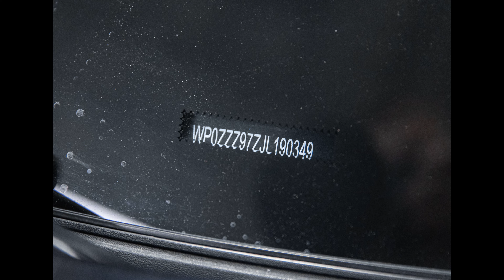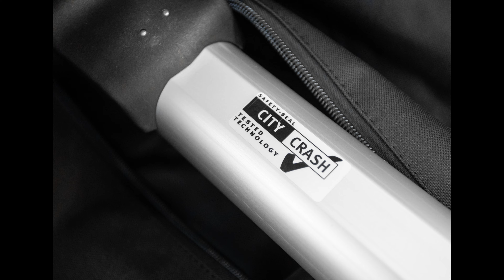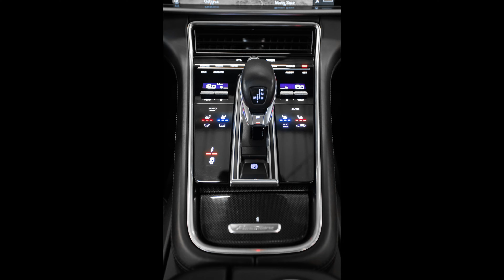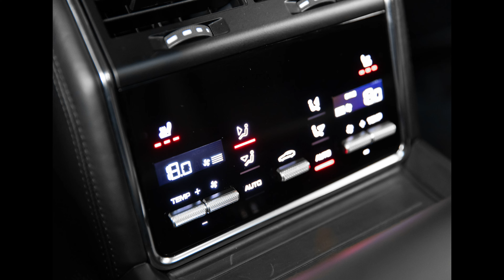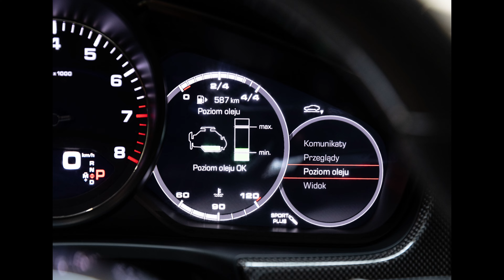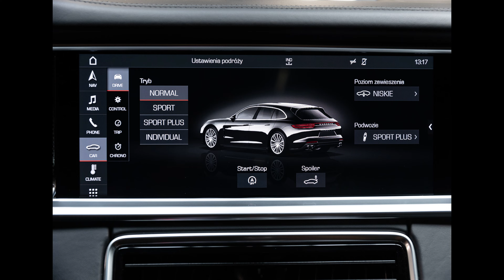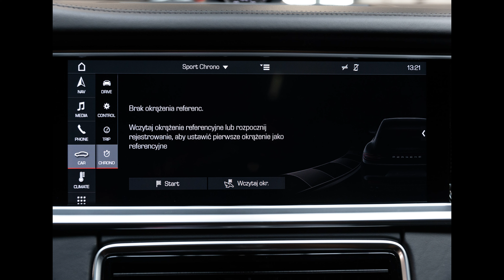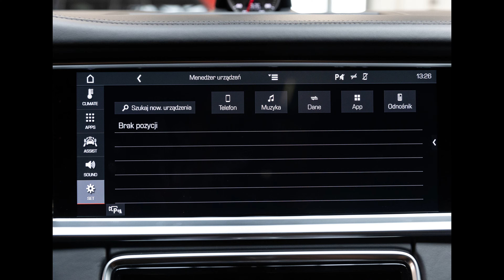Porsche Panamera 4S 440KM Sport Turismo, 2017. Sport Chrono. Karbon. Prezentacja zdjęciowa.